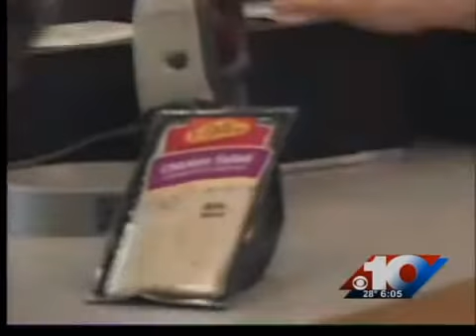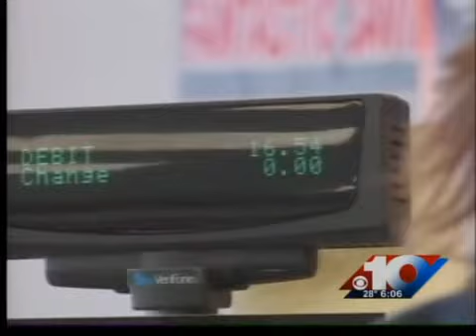Illinois Adds Sales Tax for Schools